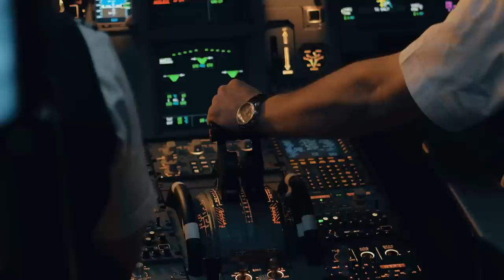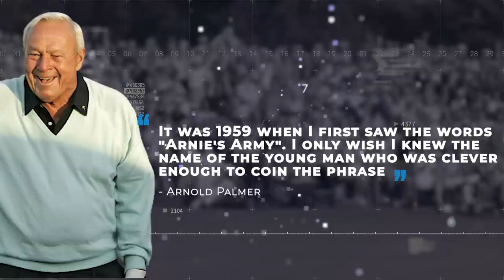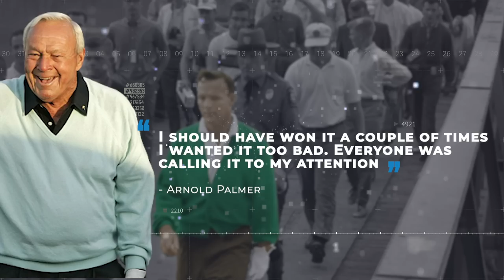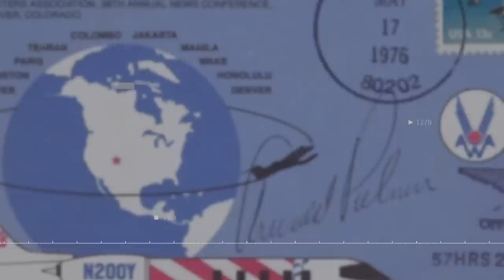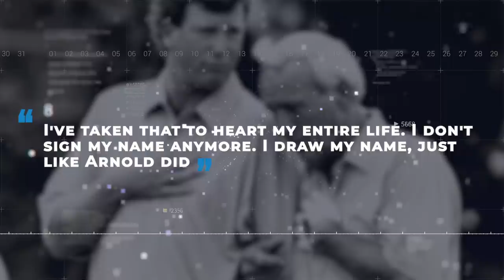Arnold Palmer: What Golf Fans Didn't Know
Arnold Palmer is the king of Arnie's Army.  He is also a philanthropist and aviation fanatic.  What golf fans didn’t know may surprise you as we dive deep into the life of a legendary pro golfer.

In the Arnold Palmer: What Golf Fans Didn't Know video we take a closer look at the life of Arnold Palmer and his impact not only in the golf world, but also his charity work with the children’s hospital and his inability to win a grand slam in golf.